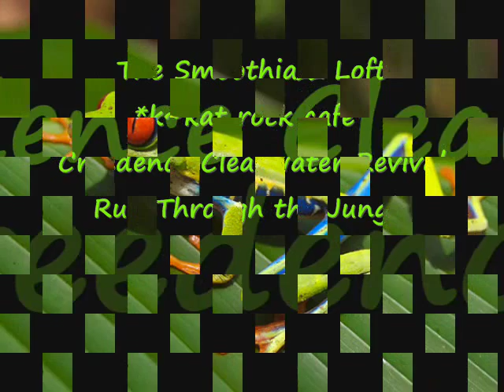Creedence Clearwater Revival - Run Through the Jungle *k~kat rock café* The Smoothjazz Loft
The band consisted of lead vocalist, lead guitarist, and primary songwriter John Fogerty, rhythm guitarist Tom Fogerty (John's brother), bassist Stu Cook and drummer Doug Clifford. Their musical style encompassed the roots rock and swamp rock genres. Despite their San Francisco Bay Area origins, they portrayed themselves as Southern rock stylists, singing about bayous, catfish, the Mississippi River, and other popular elements of Southern iconography.
Creedence Clearwater Revival's music is still a staple of American and worldwide radio airplay. CCR, the band has sold 26 million albums in the United States alone. Creedence Clearwater Revival was inducted into the Rock and Roll Hall of Fame in 1993. Rolling Stone ranked the band eighty-second on its list of the 100 greatest artists of all time. Their musical influence can be heard in many genres including southern rock, grunge, roots rock, and blues.